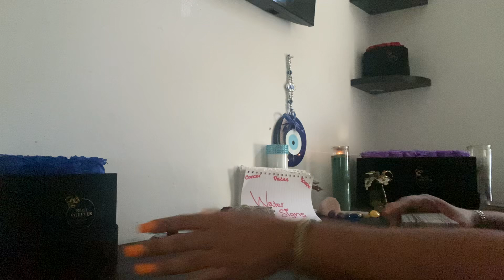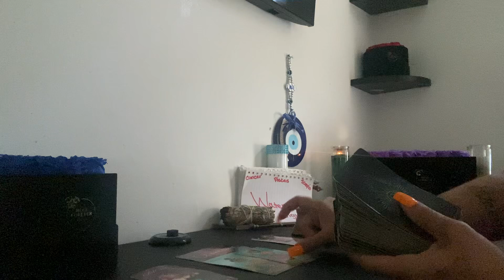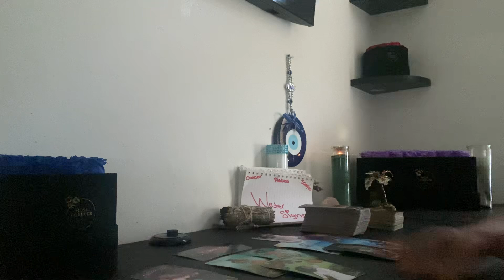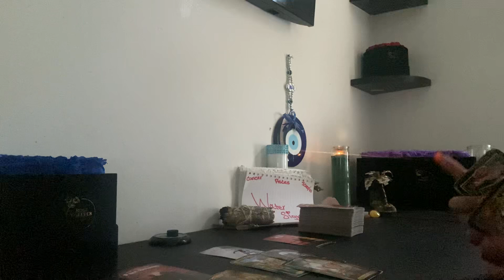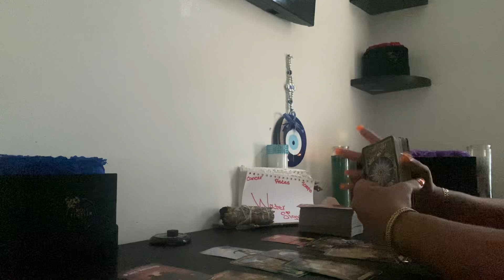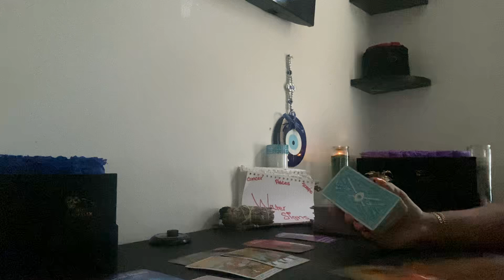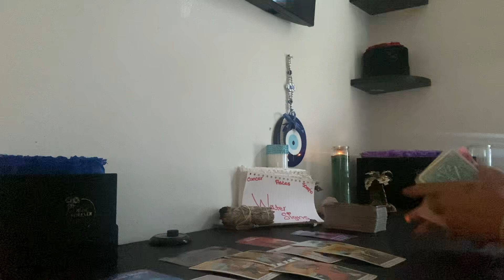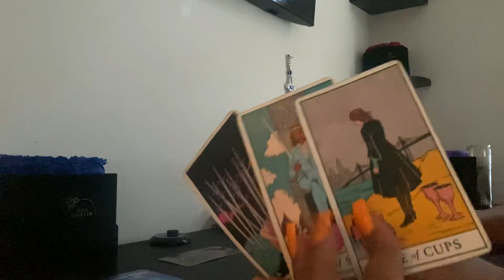♋️♓️♏️🔮(WATER SIGNS)THE ROLLS ARE REVERSING💯LOOK WHOS CRYING NOW‼️B CAREFUL THEY ENVY 🫵￼